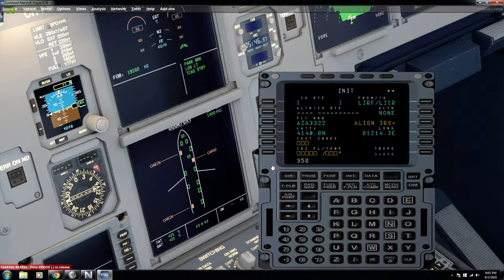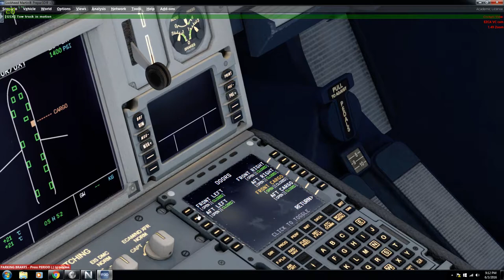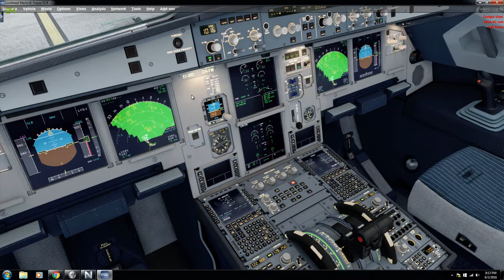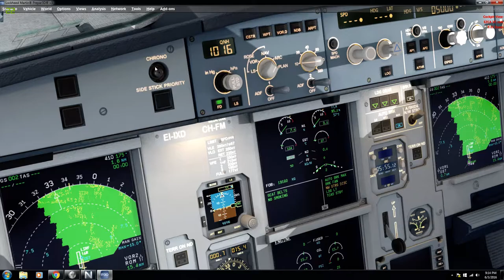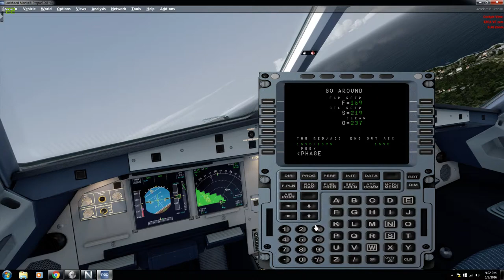P3D V3.3 Aerosoft Rome V2 Departure, A321 AXE, ASN, GSX, IVAO